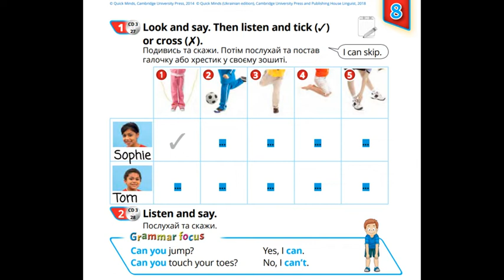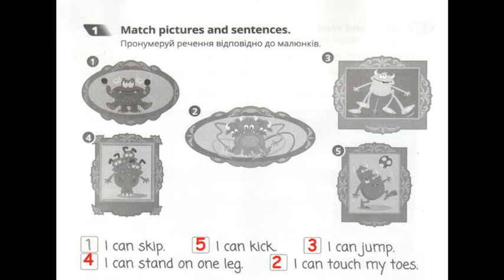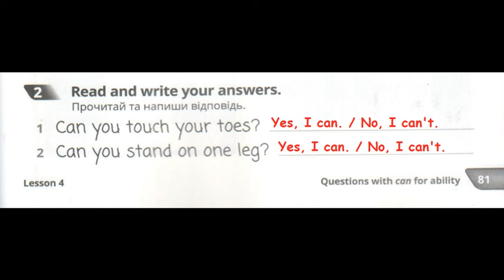Відеоурок Quick Minds 1 Unit 8 Lesson 3-4 p. 82-83